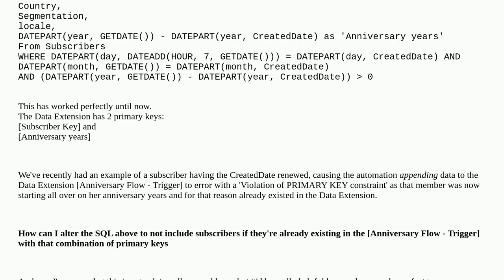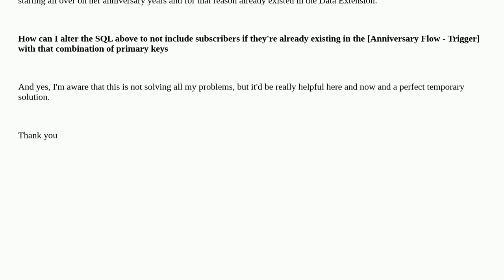Check for existing records in Data Extension when appending data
A special thanks goes out to the community

  marketing-cloud automation sql